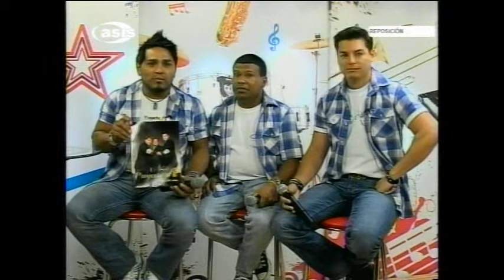PROYECTO A EN CONTACTO PARTE 4 CLAUDIA ARIAS